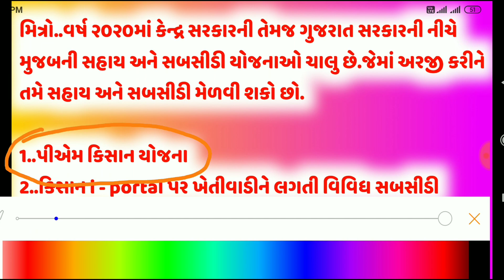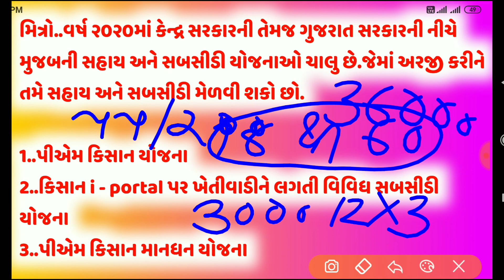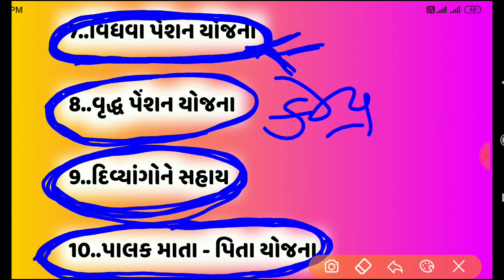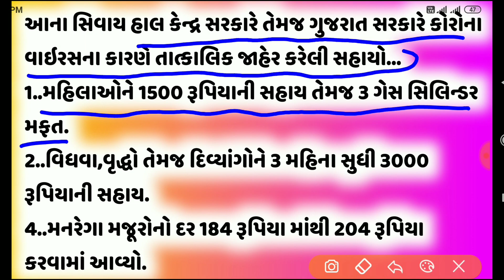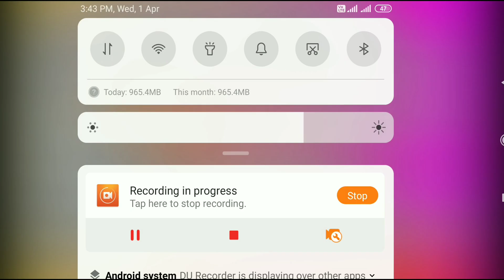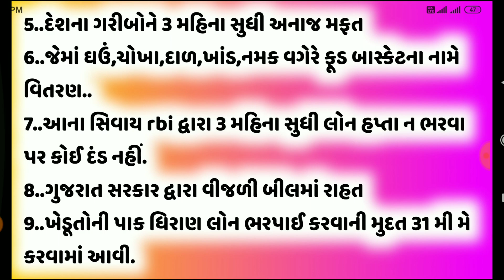કેન્દ્ર સરકાર તેમજ ગુજરાત સરકારે તત્કાલ જાહેર કરેલ તમામ સહાયોની માહિતી તેમજ બીજી તમામ યોજનાની માહિતી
✔️✔️મિત્રો..ઉપરની યોજના અને સહાય પૈકી હાલમાં ગુજરાત સરકારે વિદ્યાર્થીઓ માટે પણ એપ્રિલ મહિનાના ખર્ચ પેટે 1500 રૂપિયાની સહાય જાહેર કરી છે...જેમાં હોસ્ટેલમાં રહેતા,બાળ સુધાર ગૃહમાં હોય એવા બાળકો અને દિવ્યાંગ બાળકો એમ કુલ 3 લાખ 60 હજાય વિદ્યાર્થીઓને 1500 રૂપિયાની સહાય આપવાની ગુજરાત સરકાર દ્વારા જાહેરાત કરવામાં આવેલી છે.